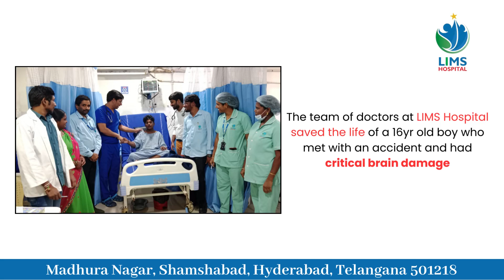September 17, 2023